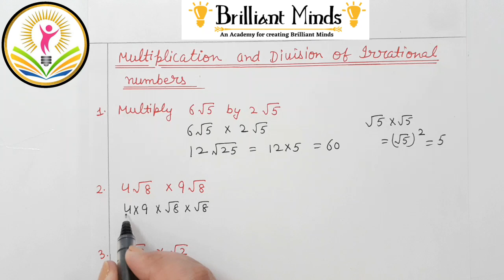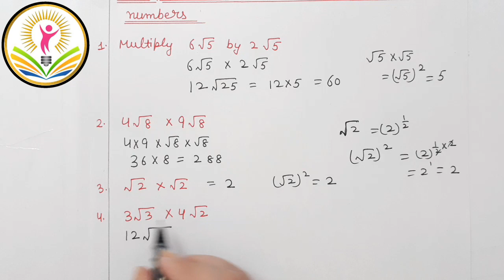How to solve roots | Addition, Subtraction, Multiplication and Division of Irrational Numbers | Root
Basic concepts of Roots
Addition of roots, Subtraction of roots, multiplication and division of roots

Chapter 1 Number System Class 9 CBSE
Addition, subtraction, Multiplication and Division of Irrational Number Class 9 (CBSE, ICSE, IGCSE)

Link to Join Telegram Channel:
Brilliant Minds